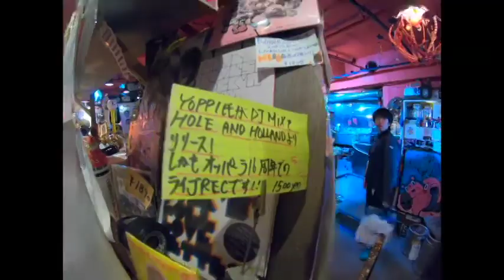/TBH/ Travel to 'Fujisawa' Day 1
have fun :)